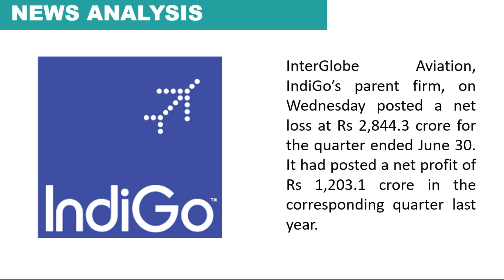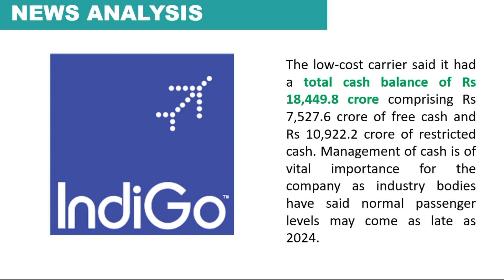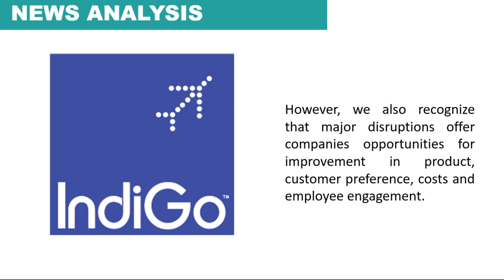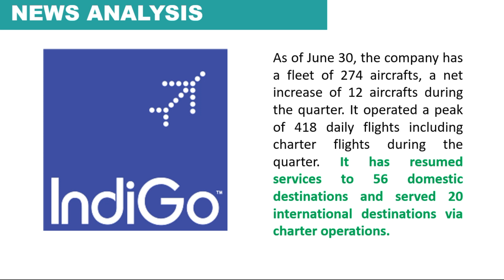Indigo Q1 2844.3 cr loss | हुआ का 2844.3 cr नुकसान | indigo Share Latest News (2020) - Hindi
indigo Q1 results 2844.3 cr loss | हुआ का 2844.3 cr नुकसान   |  indigo Share Latest News (2020) - Hindi

Should I buy indigo shares?
Why are indigo shares falling?
Is indigo overvalued?
Who bought indigo shares today?

indigo Share,
indigo Share Prediction,
indigo Share Review,
indigo Share Price Today,
indigo Share Latest News,
indigo Share Target,
indigo Share Analysis,
indigo Stock,
indigo Stock Analysis,
indigo Stock Technical Analysis,
indigo Stock Latest News,
indigo Stock News,
indigo Stock Today,
indigo Stock Price,
indigo Stock View,
indigo share price,
indigo stock price,
indigo share price target,
indigo - annual report,
indigo result,
indigo products,